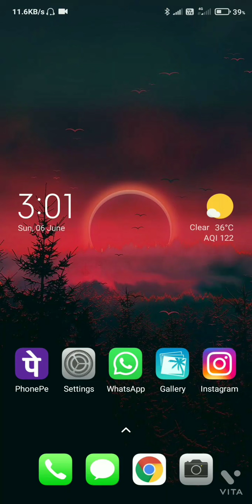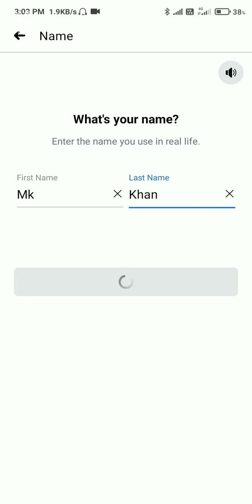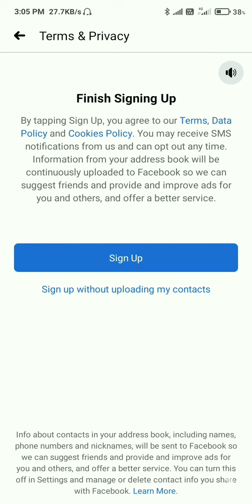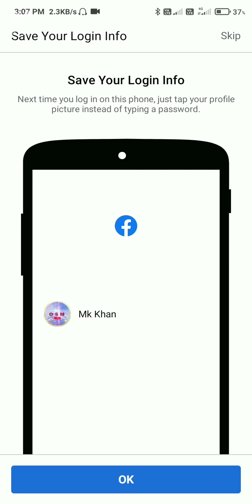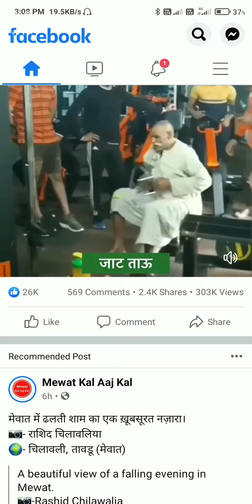facebook ki id kaise banaen facebook account kaise banaye !! how we create Facebook account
facebook ki id kaise banaen free fire mein
facebook se dusri id kaise banaen free fire mein